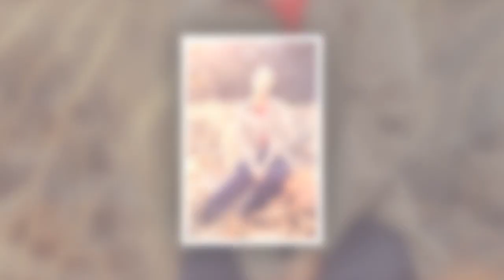Helen Flanagan opens up on Scott Sinclair split saying she won't give back ring